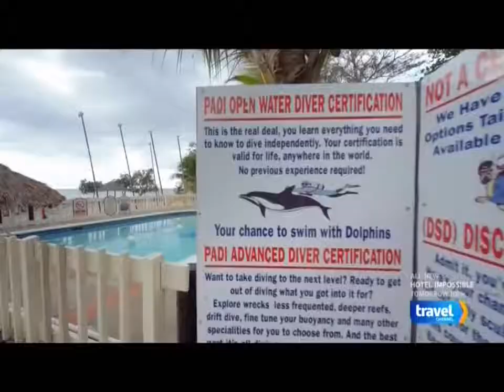Sandals Negril Beach Resort & Spa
Sandals Negril Beach Resort & Spa, an adults only, all-inclusive resort